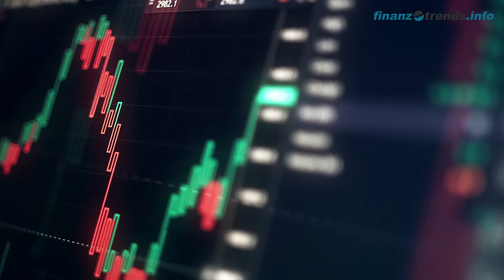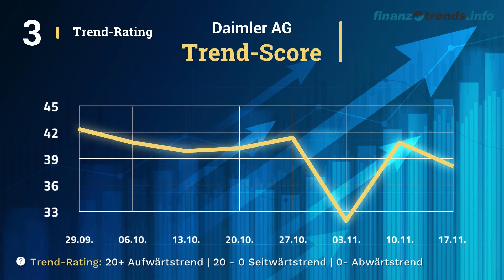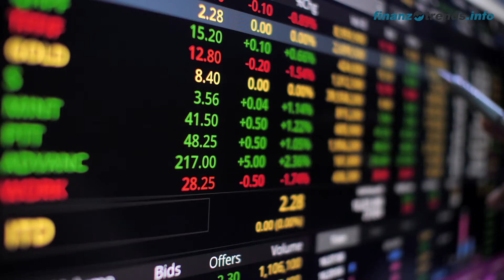Daimler AG Aktien Analyse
In diesem Video erhalten Sie eine aktuelle Bewertung der Daimler Aktie (ISIN.: DE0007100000) nach dem bewährten Fünf-Bullen-Rating-System von Finanztrends. In dieser technischen Analyse betrachten wir das 30-Tage-Momentum, die Relative Stärke nach Levy, das Trend-Rating, den Hype-Faktor und den GD200-Vergleich. Wenn eine Kennzahl einen gewissen Schwellenwert überschreitet, deutet das auf einen steigenden Trend hin. In diesem Fall legt der Indikator einen Kauf nahe und das Wertpapier erhält in unserem Fünf-Bullen-Rating-System einen Bullen. Die Anzahl der Bullen liefert für die Aktie eine Gesamtbewertung und Sie erhalten somit eine klare Antwort auf die Frage: kaufen, halten oder verkaufen?

Die Indikatoren unseres Fünf-Bullen-Rating-Systems:

Das 30-Tage-Momentum analysiert den kurzfristigen Trend der Aktie. Überschreitet Wert die Marke 1,05, gibt es einen kurzfristigen Aufwärtstrend – und die Aktie erhält von uns den ersten Bullen.

Relative Stärke nach Levy: Hierbei handelt es sich um einen fortlaufenden Vergangenheitsvergleich, der nicht zu verwechseln ist mit dem „Relative Strength Index“ (RSI). Um die Kennzahl zu berechnen, wird der Wochen-Schlusskurs der Aktie durch das arithmetische Mittel der Wochen-Schlusskurse im jeweiligen Betrachtungszeitraum dividiert. Überschreitet die Kennzahl den Wert 1,05, gibt es einen kurzfristigen Aufwärtstrend – und die Aktie erhält von uns einen Bullen.

Das Trend-Rating zieht Schlüsse aus den Kursbewegungen der letzten sieben Wochen. Wenn der Titel im Trend-Score den Wert 20 überschreitet und bei unserem Fünf-Bullen-Rating durchschnittlich über 2,5 liegt, deutet dies auf einen aufsteigenden Trend hin. Dann erhält die Aktie einen weiteren Bullen.

Hype-Faktor: Wie wird der betrachtete Titel im Vergleich zur Konkurrenz gesehen? Befindet sich das Wertpapier im Betrachtungszeitraum unter den 100 beliebtesten Aktien und in der Top 3 der jeweiligen Peergroup, vergeben wir einen Bullen.

GD200-Vergleich: Befindet sich der Kurs des Wertpapiers momentan mehr als Fünf Prozent über dem Gleitenden Durchschnitt der letzten 200 Tage, vergeben wir einen Bullen.

Über uns:

Finanztrends.info ist eines der größten unabhängigen Börsenportale Deutschlands. Bei uns erfahren Sie rund um die Uhr, was in der Welt der Aktien los ist. Täglich liefern wir Ihnen über 100 kostenfreie News, Aktienanalysen und Exklusiv-Interviews zu börsennotierten Unternehmen. Wir stützen uns dabei auf ein starkes Team erfahrener Finanz-Redakteure.

Unsere TV-Redaktion berichtet regelmäßig live von den bedeutendsten deutschen Finanzmarktplätzen und liefert Neuigkeiten von Messen und Tagungen wie dem Eigenkapitalforum, der Invest und den Börsentagen.

Wir stellen Finanzinformationen bereit, die den Ansprüchen von Profis genügen, aber auch für private Investoren verständlich dargestellt sind – unabhängig, gewissenhaft und hochaktuell.